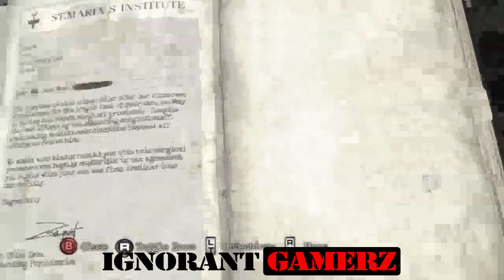Silent Hills shaping up nicely!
Are you ready for some Silent Hill? I hope so, because here comes Silent Hills... yes... with a S at the end, and it's looking pretty good! Nijel goes in!